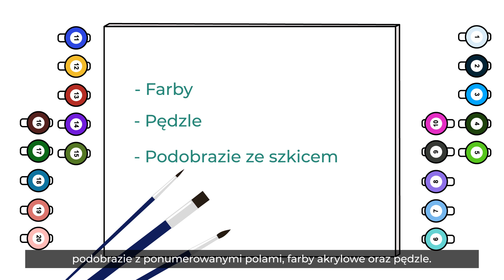Artimento - malowanie po numerach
Artimento - malowanie po numerach to idealny pomysł na prezent dla bliskiej osoby i kreatywny sposób na spędzenie czasu😊
Obrazy malowane po numerach to także forma artterapii obniżająca poziom stresu, uwalniająca negatywne emocje oraz pomagająca w akceptacji siebie 🎨
Zobacz jak łatwo możesz zostać artystą, wejdź na i sprawdź naszą ofertę! Życzymy połamania pędzli🖌️